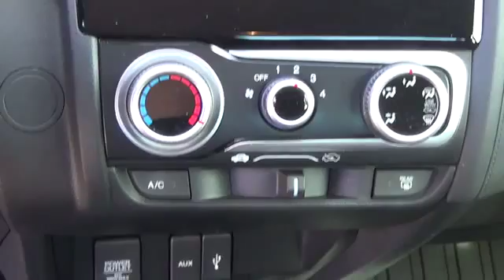2015 Honda Fit Aurora | Denver 159616A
Fit LX, 1.5L I4 DGI DOHC 16V ULEV III 130hp, CVT, and FWD. Hold on to your seats! Get yourself in here! Previous owner purchased it brand new! Want to save some money? Get the NEW look for the used price on this one owner vehicle. When H2O starts showing up in the weather forecast, the FWD power delivery will help keep you in control of things.